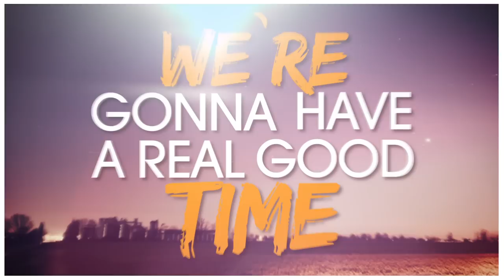The Island - Matt Austin (Lyric Video)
Matt Austin's new single "The Island," from The Island EP will be available for purchase at all digital outlets on Feb. 17th!

Written by Nick Wiebe and Matt Austin